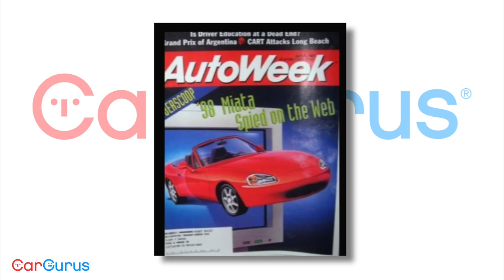Courtenay Mazda: 2016 Mazda MX-5 Miata - CarGurus Test Drive Review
2016 Mazda MX-5 Miata - CarGurus Test Drive Review
Delivering both thrills and therapy, the 2016 Mazda MX-5 Miata does a body good.